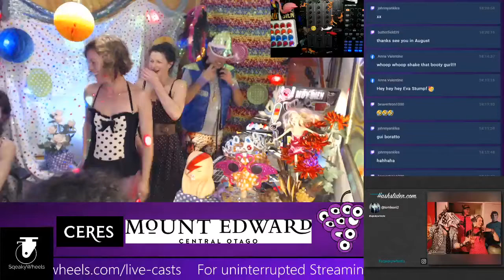Pick-n-Mix Live Cast - Highlight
Born in lockdown, raised on fine wine and unleashed in to the world, Friday afternoons will never be the same again!
Great themed costume dress ups, the viewers also dress up and post on instagram to feature on the show!
Great music Dj'd live by Marcos Alonso!
Live banter throughout will have you in stitches!
Sometimes there are guests ;-)